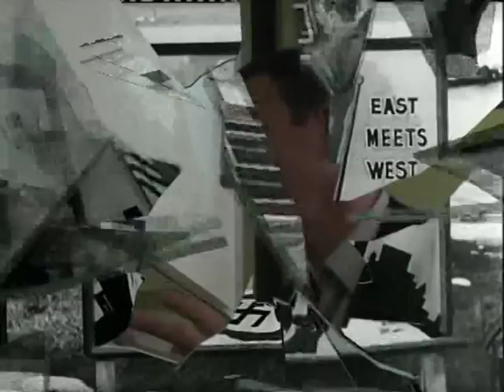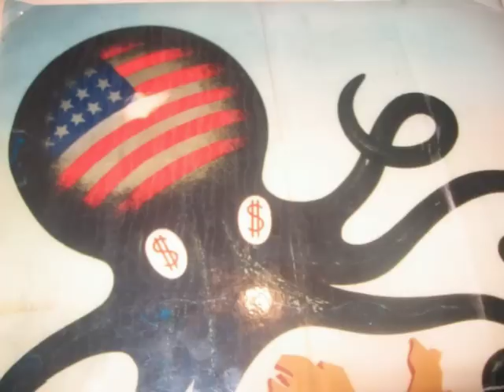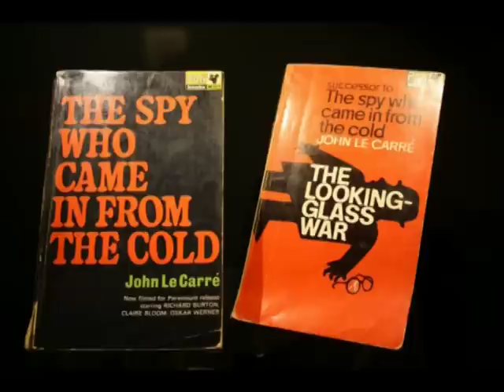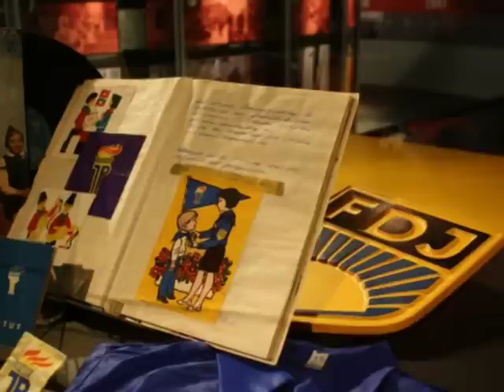La Guerre froide 1947-1989 (2)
Définition ; deux blocs ; le blocus de Berlin ; les crises de la guerre froide ; vers la fin de la guerre froide ?
Pour voir les autres parties du film sur les origines, le rideau de fer, l'histoire de la Pologne, de la Hongrie et de la Tchécoslovaquie, de la chute du mur et de la réconciliation, allez aux liens suivants :